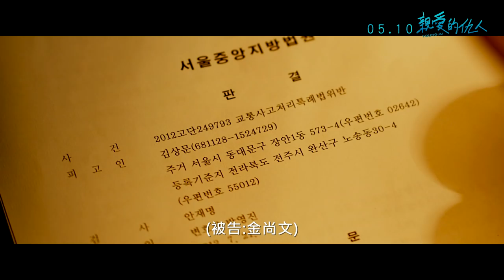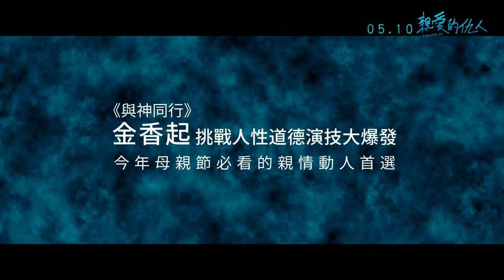《親愛的仇人》Youngju │ 05.10 愛烏及「汙」 母親節溫暖獻映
導演：車聖德 Sung-Duk CHA
南韓 Korea│2018│Colour│100min

發行：可樂電影

★2018 釜山影展 口碑盛讚
★ 金香起 繼《與神同行》《證人》後，一改可愛萌昧形象，挑戰面臨道德糾葛、一間扛起照顧弟弟責任的小人物掙扎角色，再次驚豔全亞洲
★金香起自認表示「這是我從來沒有嘗試過的新角色，絕對是能讓我成長、讓觀眾刮目相看的精彩作品。」
★新銳女導車聖德取材童年失去父母的動人親身經歷，首部長片創下釜山影展四場全數完售好評紀錄
★「欲報復的仇人，不能是親愛的家人嗎？」，殺死父母的兇手可以是新爸媽嗎？本片立下了連衛道人士都直呼糾結的人性難題！

 2019年 母親節 必看的催淚首選，為春末的溫暖揭幕

【演員卡司】
《 萬惡新世界》《 請回答1988》父親擔當 劉宰明( 劉在明)
《 花葬》《 患者代號：瑪丹娜》南韓影后 金祜廷( 金好貞)
《 想念哥哥》《 七年之夜》潛力新銳 陳俊翔( 湯峻相)

【劇情簡介】

我喜歡上了…殺死我父母的兇手！？

在一場意外車禍中失去父母的英珠，與弟弟過著相依為命的辛苦生活。唯一願意照顧她們的阿姨卻急著想把房子賣了，姊弟不願意，阿姨也拒絕再給予援助。沒想到弟弟又捲入犯罪事件，必須湊錢交保費，走投無路下英珠只好去尋找在車禍中意外殺死父母的兇手尚文，打算報仇索賠。尚文與妻子經營小本生意，英珠在沒有表明身分下，謊稱要應徵工作，成功接近這對肇事者。沒想到尚文和妻子對英珠視如己出，儘管她偷錢被抓，仍把她當成自己的女兒悉心照顧。英珠陷入了人性糾葛，究竟應該坦白後離開？還是將錯就錯再度擁抱”新爸媽”？

新銳女導車聖德以自己童年親身經歷創作了這個故事，不僅首部長片作品在釜山影展造成空前的完售口碑盛況，更邀來接連在《與神同行》《證人》擄獲廣大台灣粉絲的「國民萌妹」金香起，擔綱主演遭遇親情煎熬的挑戰性角色，連金香起本人都表示是會讓觀眾前所未見的演出。更在片中與影帝/后級的《請回答1988》劉在明、《花葬》金好貞，還有《想念哥哥》湯峻相等人”過招”，堅強演員陣容將引領觀眾捲入血緣之親V.S.養育之恩的道德漩渦，為本片立下連衛道人士都直呼糾結的人性難題！絕對是今年母親節必看的催淚首選。